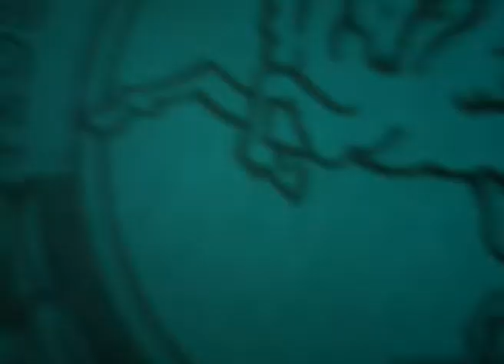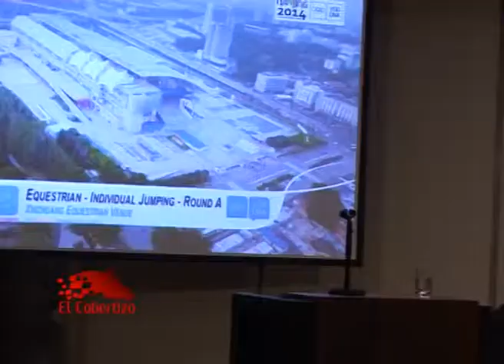(El Cobertizo #560 Bloque 2)